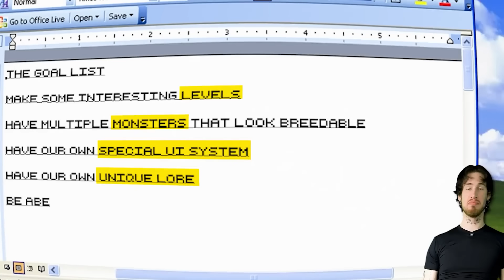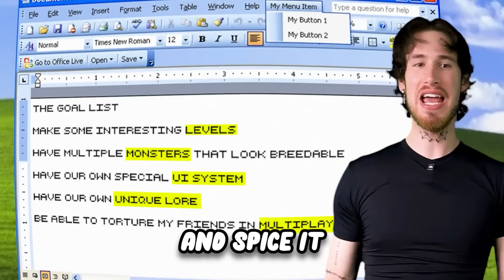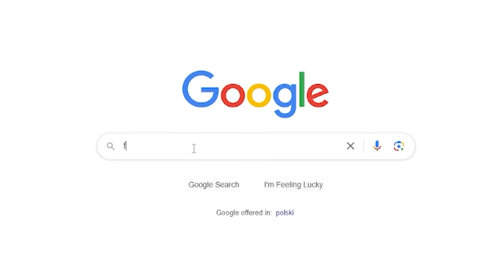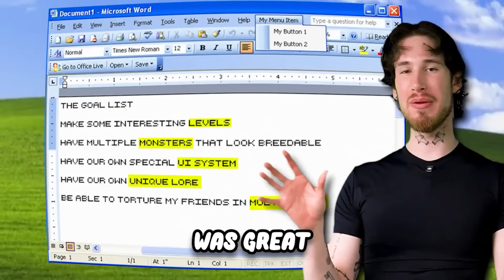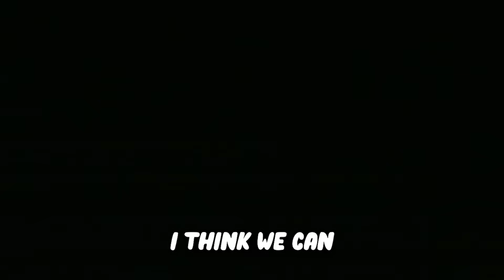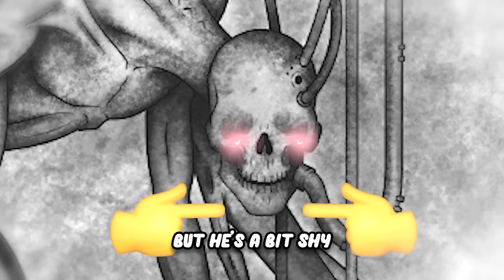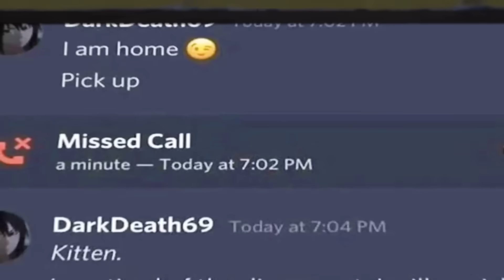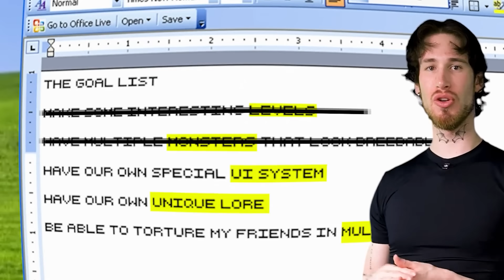I spent an Entire Year Coding the Scariest Game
I spent 9,582,429 Hours making a Horror Game called Bennys Backroom
New Summerfest games 2024